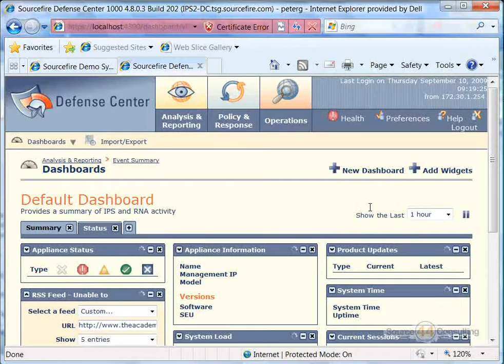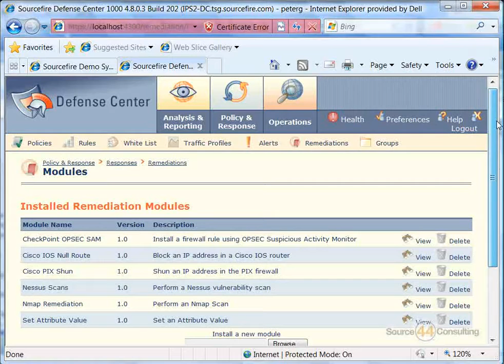Sourcefire: Sourcefire IPS Remediation Models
- Sourcefire: A brief description on how to tie in different products and remediation models into the Sourcefire IPS solution. Video provided by TheAcademyPro.